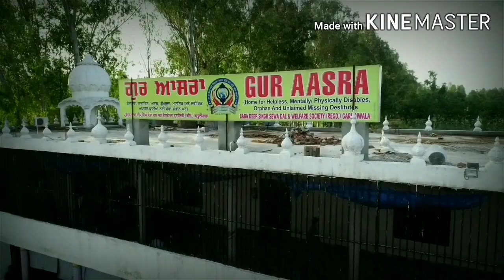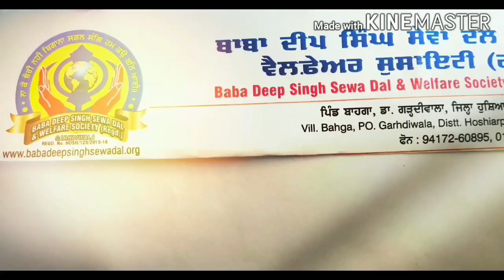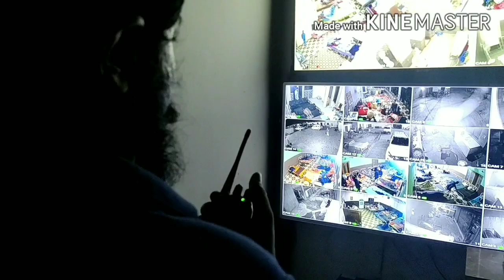ਗੁਰ ਅਾਸਰਾ ਸੇਵਾ ਘਰ ਦੇ ਪਰਿਵਾਰਿਕ ਮੈੇਂਬਰਾ ਦੀ ਰੋਜਾਨਾ ਜੀਵਨ ਦੀ ੲਿਕ ਝਲਕ ਸਾਰੇ ਵੀਰ ਭੈਣ ੲਿਕ ਵਾਰ ਜਰੂਰ ਦੇਖੋ